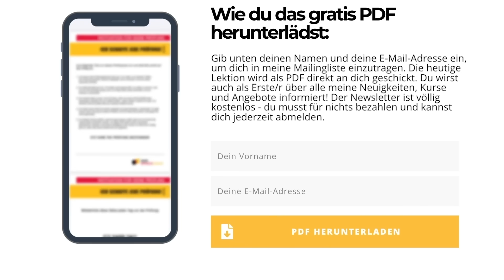🤫Lerne diese 11 GEHEIMNISSE der deutschen Muttersprachler (so kannst du schnell Deutsch sprechen)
In diesem Video lernst du die 11 Geheimnisse🤫 der deutschen Muttersprachler in Bezug auf das schnelle Sprechen. Dann kannst du schnell gesprochenes Deutsch besser verstehen und auch selbst schneller sprechen!

Möchtest du auch bei mir lernen? Dann melde dich zu meinem Deutschkurs an:

📚Crashkurs "Deutsche Aussprache" (Theorie):

📚90 Tage-Intensivtraining (Praxis):

Ich freue mich auch dich!🥰